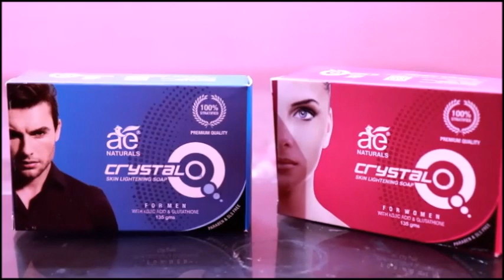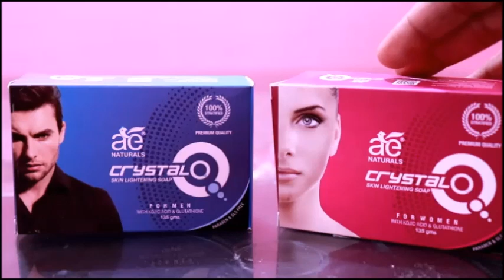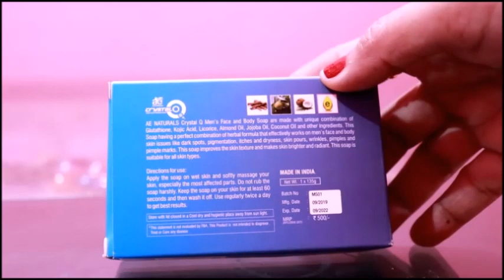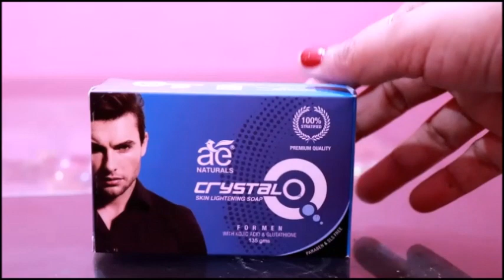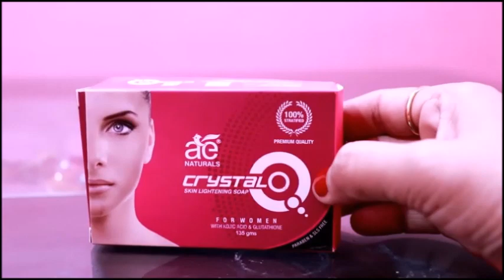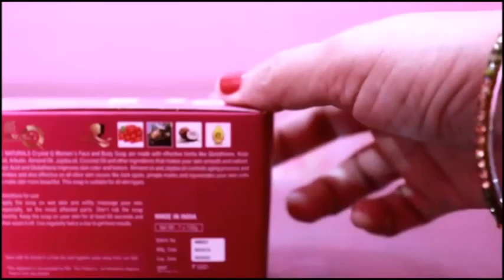ये साबुन चेहरे के साथ पूरे शरीर को गोरा बना देगा | No Side Effect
Crystal Q Advanced Skin Whitening Soap For Women 135g
Product Features

👉 Rejuvenates skin cells
👉 Delays the aging process
👉 Effective against pimples, scars, and acne

To Order AE Naturels Women Soap Call or Whats app on below nos

Crystal Q Advanced Skin Whitening Soap For Men 135g

Product Features:

👉 Effectively deals with hyperpigmentation
👉 Reduces pimples, scars, dark circles and spots
👉 It is anti-aging
👉 Makes skin firm and moisturized
👉 Effective against skin allergies

To Order AE Naturels Men Soap Call or Whats app on below nos